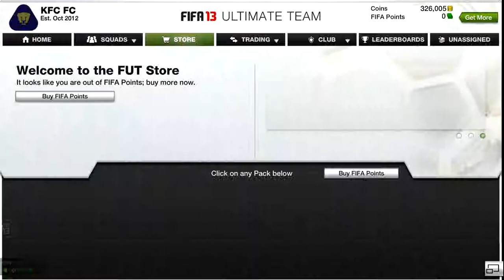TOTS Pack Opening 5x 25k Packs